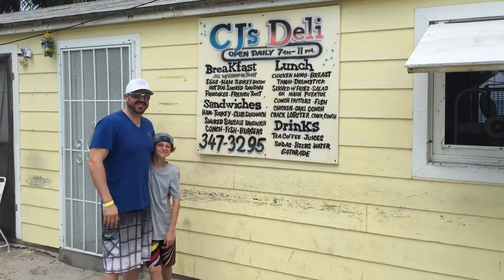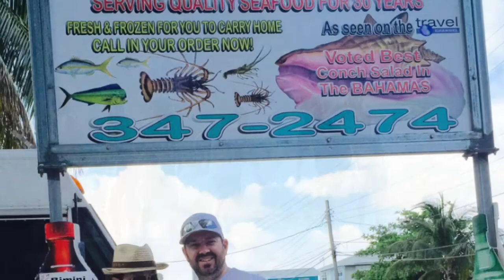My Movie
Bimini trip for Megan's 6th bday.